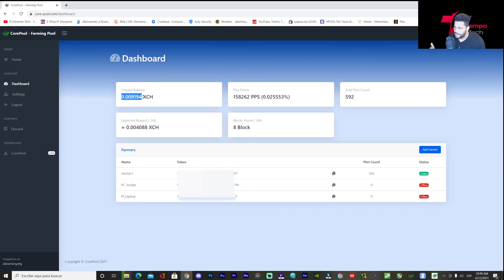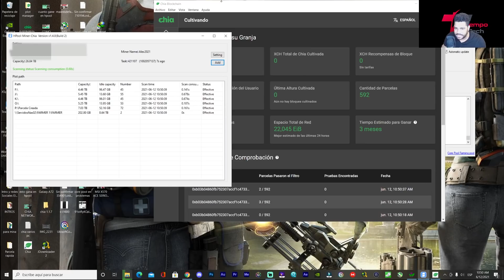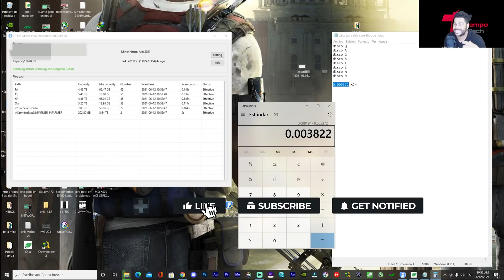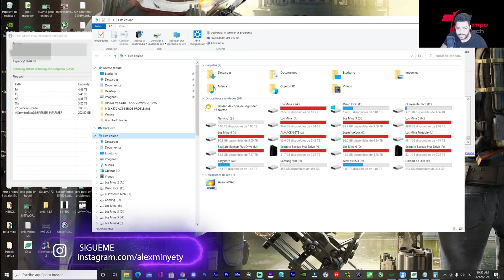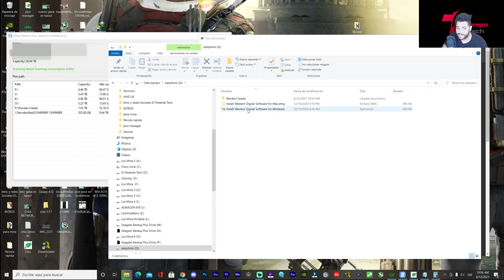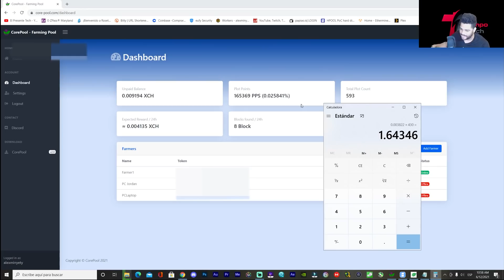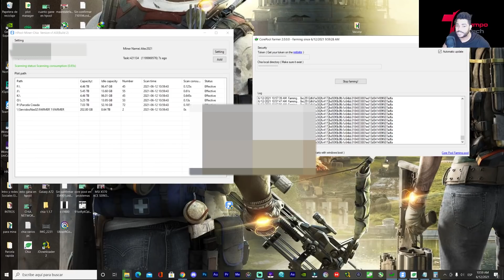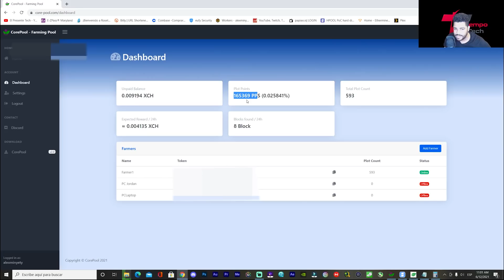Cuanto Gano En CORE-POOL Con 57TB = 597 PLOTS No Vas Creer Los Resultado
Esto Ganó en Chia Core Con 57TB o 597 Plots Más una información importantes que debes saber

0:00 Introducción
1:00 Core-Pool vs Hpool, Farmeando al mismo tiempo
2:22 Cual Paga Mejor Chia-Core VS Hpool
3:05 Cuanto Gane en 10 Horas Core-Pool
4:25 100TB Cual es el  Objetivo
5:36 Debes Tener Cuidado
8:48 Balance total Core-Pool
10:22 Información Importante